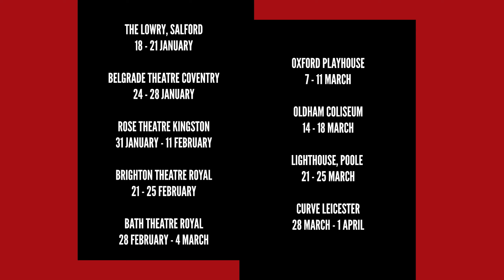Noughts and Crosses trailer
Noughts and Crosses
Tue 11 - Sat 15 October 2022

Sephy and Callum sit together on a beach. They are in love. It is forbidden.

Sephy is a Cross and Callum is a Nought. Between Noughts and Crosses there are racial and social divides. A segregated society teeters on a volatile knife edge. As violence breaks out, Sephy and Callum draw closer, but this is a romance that will lead them into terrible danger.

This gripping Romeo and Juliet story by acclaimed writer Malorie Blackman and adapted by Sabrina Mahfouz is a captivating drama of love, revolution and what it means to grow up in a divided world.

Winner of Excellence in Touring, UK Theatre Awards 2019.

Finalist for Best Show for Children and Young People, UK Theatre Awards 2019.